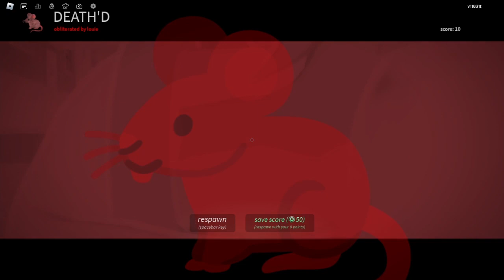NEWEST NEXBOTS / STUERT , LOUIE , MAXWELL / Nico's Nextbots / Roblox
Please keep the comment section fun and amazing for everyone! Be sure to ignore, dislike or flag spam on negative or hateful comments. Lets continue to have a Fun Time ! :)

 Blox Brothers